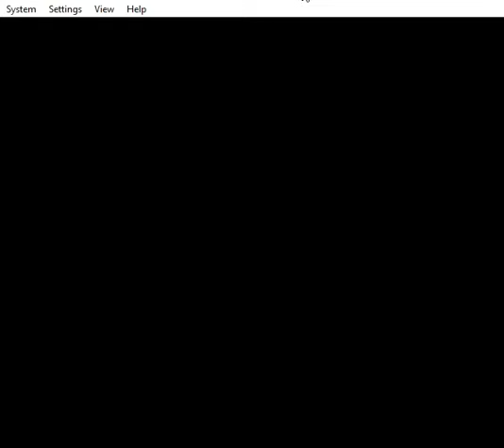SM64 Beyond the Cursed Mirror Part 1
Where the hell do I go?

SM64: Beyond the Cursed Mirror is a major Super Mario 64 ROM hack created by Rovert, which contains 15 custom-made courses and 120 stars waiting to be collected. With a unique in-depth story, original characters, and new mechanics, this SM64 ROM hack will provide a traditional yet unique experience.